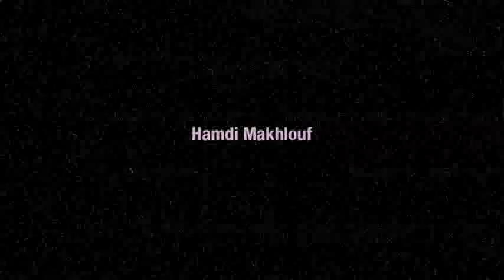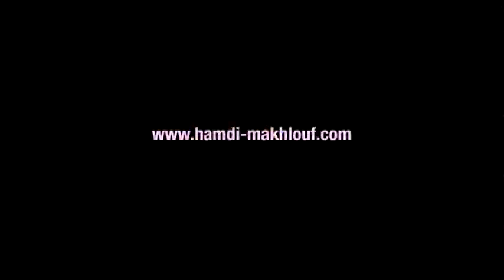Oud - Hamdi Makhlouf (Bifurcation - intro improvisation)